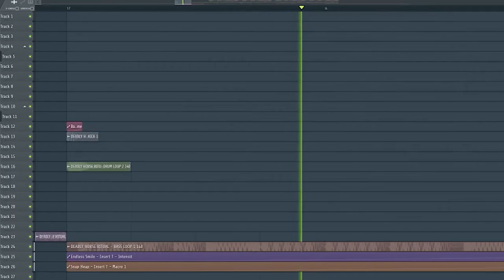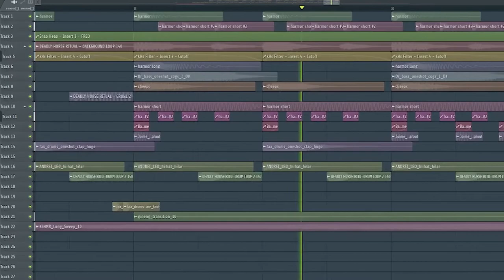deadly horse ritual remix